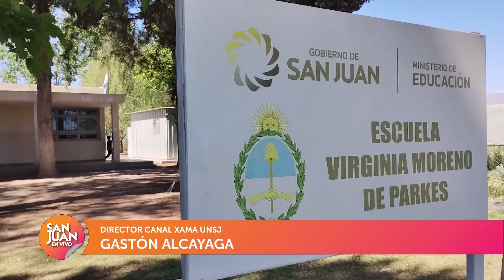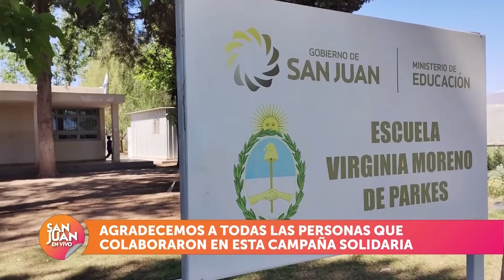Entrega de donaciones a la escuela de Carpintería 2/12/2022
Comunicación telefónica con Gastón Alcayaga - Director del Canal Xama UNSJ.